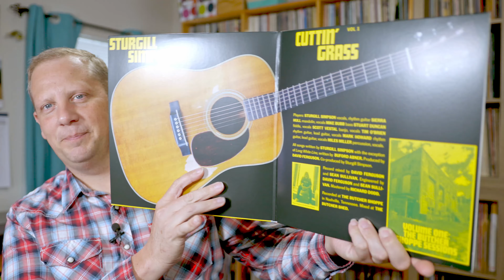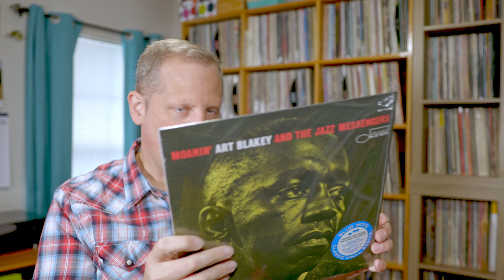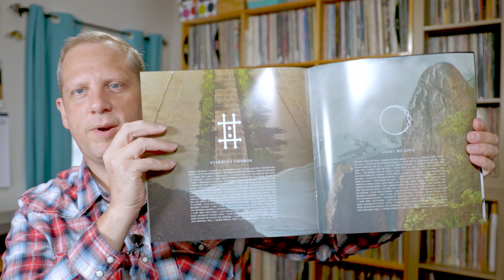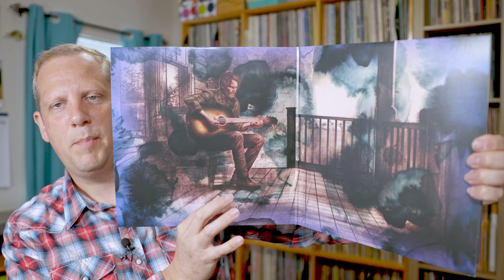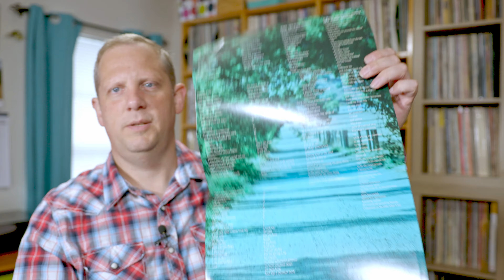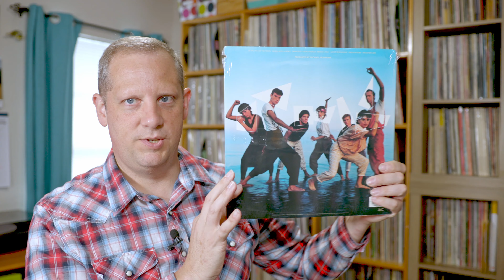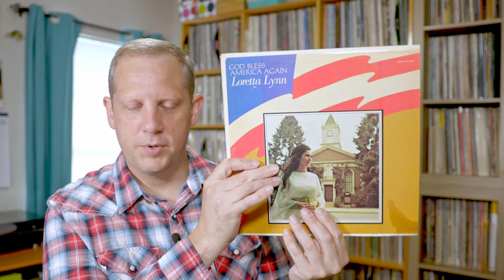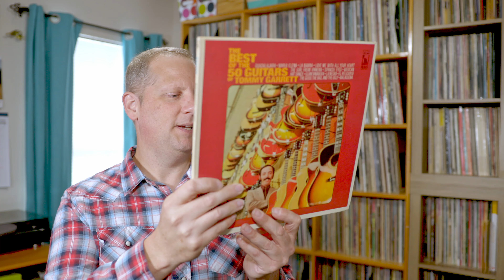Vinyl Finds April 2021, Thrift Scores Gifts and More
Welcome to my Vinyl inbox finds for the month of April 2021.  This is the music I picked up on vinyl over the past month.

I have used all of these products/services myself and personally recommend them!